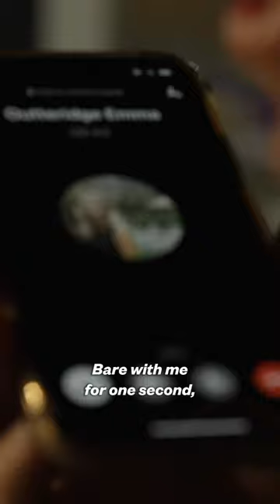Can you guess Nathan’s next move 👀NEW EPISODE: Racing on the Edge, OUT NOW 🎥🍿